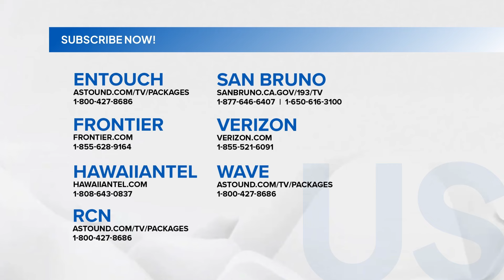TiktoClock: Konteserong BINABAHA ng talento!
Aired (October 15, 2024): Ibinahagi ni Aaron Unay ang kalagayan ng kaniyang pamilya sa kanilang pagtira sa tabing-ilog na madalas binabaha, pero sa kabila nito ay tuloy pa rin ang kaniyang pangarap!

Watch ‘TiktoClock' on weekdays at 11:00 AM on GMA Network and GTV hosted by Kim Atienza, Pokwang, Jayson Gainza, Faith Da Silva, and Herlene Budol